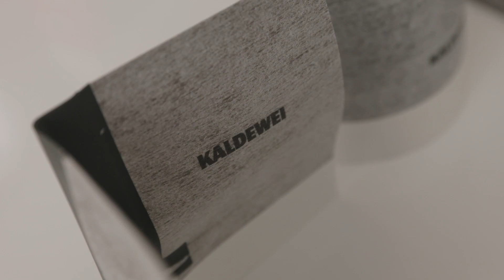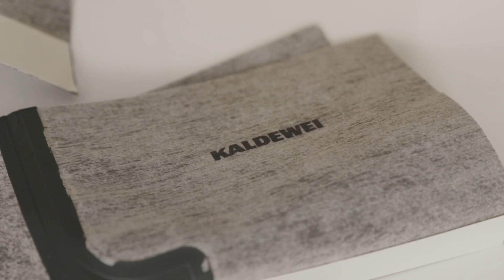Waterproofing in the bathroom | Installation | KALDEWEI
Choose your language or subtitle: EN/FR/IT/PL/CZ/SK